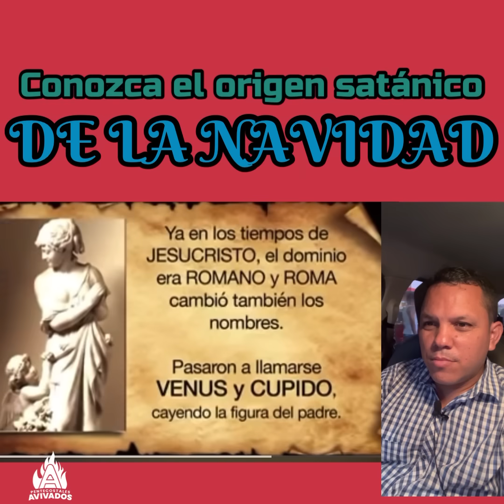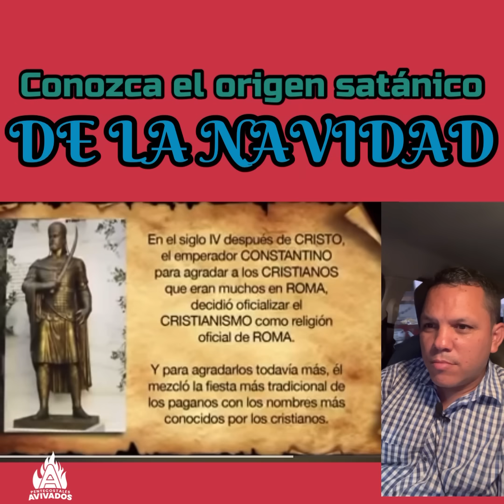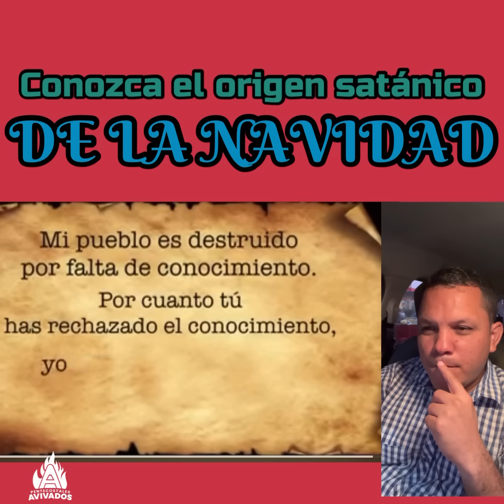Conozca el origen oscuro de la navidad 👺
Muchos no creen que la navidad sea pagana, en este video te lo demostramos